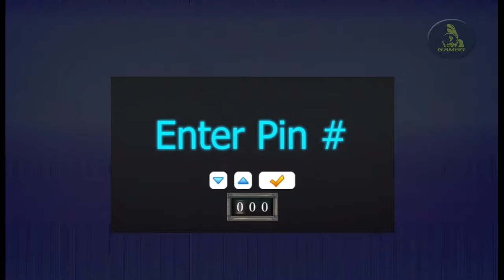The Genesis Order Chapter 4 Gameplay | Chreadded | Metal Detector | Fishing Thimble | Cable Crimp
The Genesis Order Chapter 4
The Genesis Order is the latest chapter in NLT’s saga which started with Lust Epidemic, continued in Treasure of Nadia and will now start a new chapter later in 2021 alongside the ending of Treasure of Nadia. The game will feature some familiar faces as well as many new ones, including 13 new ladies! In TGO you’ll play as a junior detective trying to make a living and peruse your passion solving crimes and meeting gorgeous women. This complex story unwinds with as many twists and turns as you’d expect from an NLT game!
THE GENESIS ORDER v09013
TimeLine :
00:00 Start Game With Erica
04:01 no no no no
06:48 Help Chloe
07:10 Chreadded Cable
13:36 Erica Kpage
13:48 AngelCraft
14:00 Metal Detector
15:30 Fishing Thimble
16:23 Lock Pick
16:25 Cable Crimp
16:40 Cable Crimp
16:51 Rigging Cable
17:11 Fix The Swinging Chandelier
21:06 Access Card
22:07 Pin Code
26:10 B**ty Call
the genesis order game download